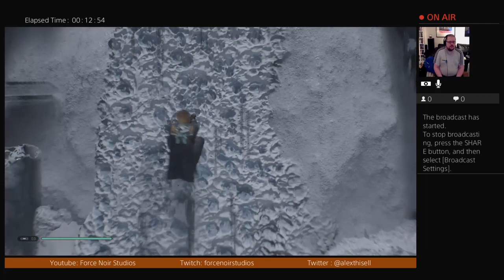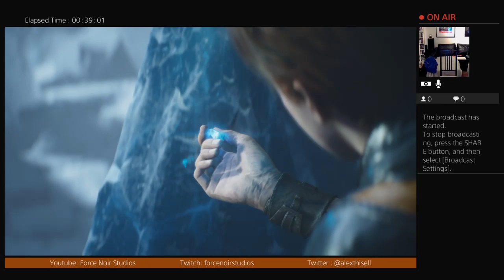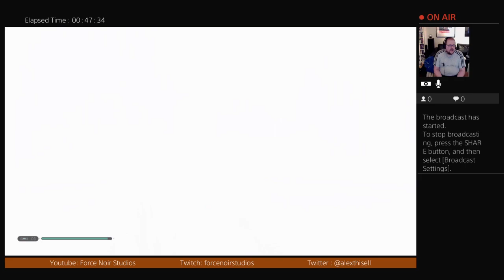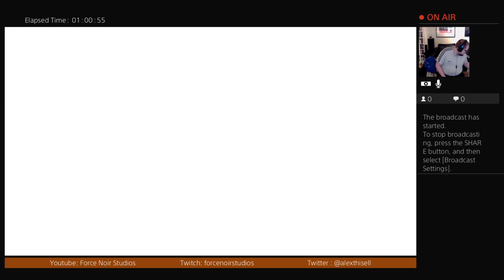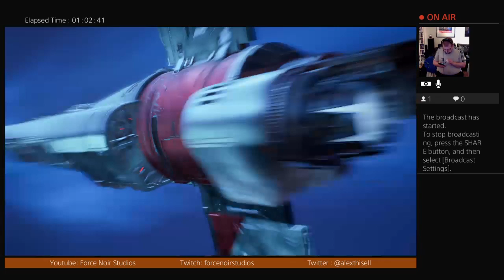Star Wars Jedi Fallen Order Episode 12